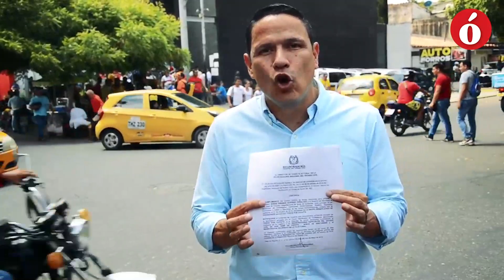Política al Punto | ¡Patos al agua!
Conozca la lista de los aspirantes que entraron en contienda por los diferentes cargos de elección popular para las elecciones de octubre.